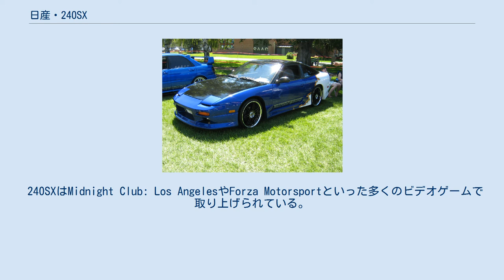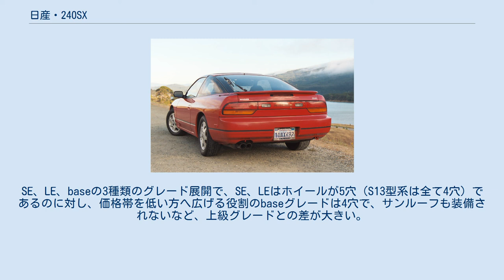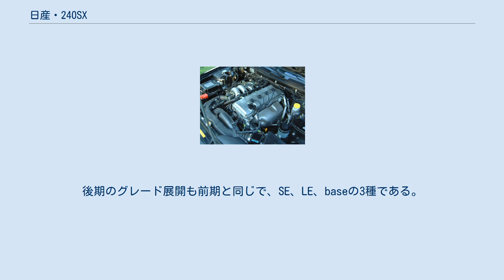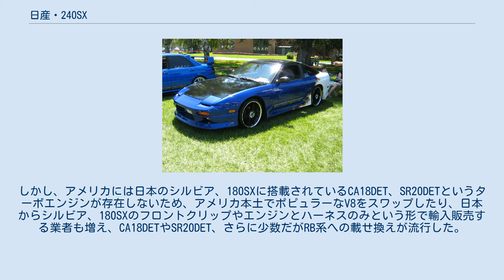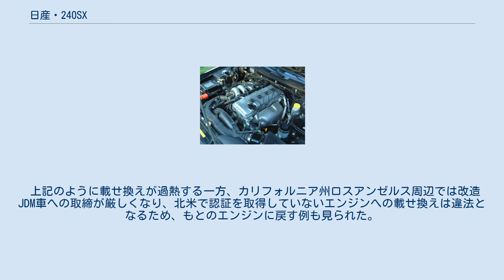日産・240SX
日産・シルビア 」 日産・240SX 日産・180SX 」 日産・240SX 日産・ワンビア 」 日産・240SX 240SX（ツーフォーティーエスエックス）は、日産自動車製の乗用車であるシルビア・180SXの北米向けモデル。
 KA24DE型エンジン 北米向けのSXとしては4代目・5代目にあたる。
240の車名が表す通り、総排気量2,400ccの直4エンジン・KA24DE及びKA24Eを搭載する。
なお初代〜3代目においては200SXであった。
 KA24型系エンジンは、2代目プレーリー、W30型系ラルゴおよび、初代プレサージュにも搭載され、その後もダットサントラックやキャラバンに使用されている息の長いエンジンと言える。
KA型系の採用はあくまでも北米市場の嗜好に合わせた選択であるが、この低中速を重視したエンジンは、日本では乗用車用、とりわけスポーティーカー用としては認識されていない。
 240SXはMidnight Club: Los AngelesやForza Motorsportといった多くのビデオゲームで取り上げられている。
 S13型系ではモデルライフの途中でエンジンのシリンダーヘッドが変更されており、前期モデルはSOHCのKA24E、後期モデルはDOHCのKA24DEとなっている。
 形状はクーペボディーで、S13型系の世代においてはハッチバックを持つファストバックモデルとノッチバックモデルの2種類がある。
ハッチバックモデルのボディーは180SXそのものであり、ノッチバックモデルはS13型シルビアに180SXのリトラクタブル・ヘッドライトのフロント周りを合わせた構成（日本のチューニングカー愛好者の言うところのワンビア/ワンエイビア）となっている。
 北米でのSX、およびその兄貴分にあたるフェアレディZ（北米では単にZ。通称Z-car）は、世代交代のたびに車格とスポーティー度を高めており、かつてプアマンズポルシェと呼ばれたZはポルシェと伍する車格の高級スポーツカーとなり、SXがかつてのZと同等の車格の廉価版スポーツカーとみなされるようになった（これには性能向上もさる事ながら、当時の急激な円高による価格高騰も背景にある）。
4代目のデビュー当初、特にファストバックモデルでは、その車名と相まって240Z（S30型系Z）の再来と絶賛され、ダットサンで育った年配層など、従来ユーザー以外からも支持を受け、ヒットとなった。
ちなみにかつてのSXのポジションである女性を主なターゲットとしたセクレタリーカーとしては、NXクーペ（北米では単にNX）が担う事になった。
 240SX ファストバック （1992年 - 1994年モデル） 1991年登場の1992年モデル（北米での年式はモデルイヤーで表す）でフェイスリフトを受け、日産デザインの新しいアイデンティティであった「ヒゲ」や「双葉」と呼ばれたフロントグリルが消え、バンパーはボリュームを増しつつ、滑らかな形状となった。
 1994年モデルはコンバーチブルのみの販売となり、1995年モデルからはS14型へとバトンタッチされた。
 日本国内でも、数は少ないながらも逆輸入されており、日本国内での型式認定を受けてはいないが、車検証記載の型式は「-RMS13-」となる。
また、部品レベルでは、240SXのリアセンターガーニッシュを180SX前期型に流用する例も見られた。
 1994年登場の1995年モデルからは、S14型系シルビア自体がノッチバックのみとなったことで、ボディー形状は一種類であり、基本的なスタイルもシルビアと同じであるが、緩衝装置を内蔵した5マイルバンパーを装備している（S13型系を含む北米仕様車全て）ため、日本国内仕様よりやや大ぶりとなる。
それに加え、前期型ではフロントマーカーランプ（ターンシグナル兼用）もやや大きい。
SE、LE、baseの3種類のグレード展開で、SE、LEはホイールが5穴（S13型系は全て4穴）であるのに対し、価格帯を低い方へ広げる役割のbaseグレードは4穴で、サンルーフも装備されないなど、上級グレードとの差が大きい。
 1997年にはフェイスリフトが行われ、ヘッドランプ、リアコンビランプの形状が変更された。
ヘッドランプは日本のS14後期型と大差はないが、プロジェクターランプの形がわずかに異なる。
バンパーもR33型スカイラインGTSの前期2ドアモデルに似た、240SX独自のデザインとなった。
後期のグレード展開も前期と同じで、SE...